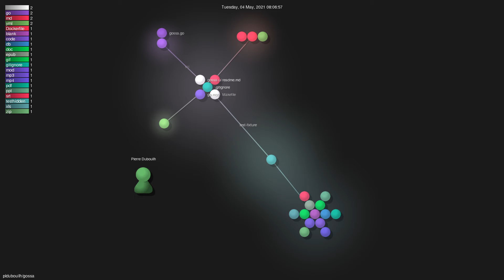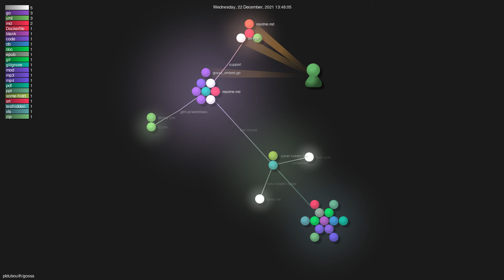pldubouilh/gossa - Gource visualisation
Author: pldubouilh
Repo: gossa

Description: 🎶 a fast and simple multimedia fileserver
Starred: 529
Forked: 39
Watching: 15
Total commits: 133
Initial commit: Tue Sep 11 21:59:31 2018 +0200
Total number of files: 57